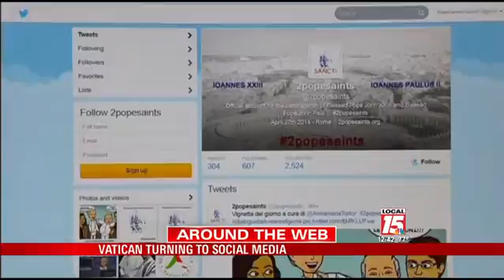Vatican Turning to Social Media for Events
The Vatican is turning to social media for the canonization ceremony for Popes John Paul II and John XXIII. The event is normally broadcast on television, but this time the Vatican is reaching out to the masses with a social media blitz.

People around the globe will be able to share the experience before, during and after the ceremony.

Facebook, Twitter, Instagram and Youtube pages have been created.